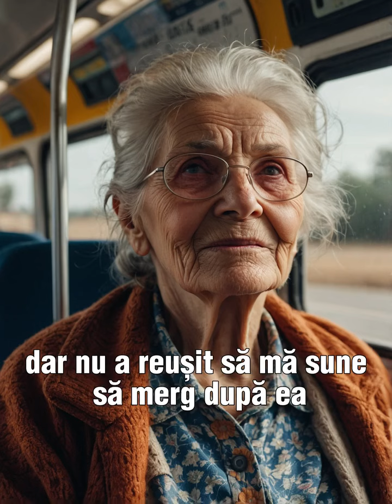S-a uitat în stânga și în drepta, însă toate locurile erau ocupate.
Nimeni nu părea să se ridice pentru a-i ceda locul bătrânei.Însă un băiat de 15 ani a făcut un gest care i-a schimbat apoi viața cum nici nu își imagina! Bătrâna nu era doar o simplă bătrână...